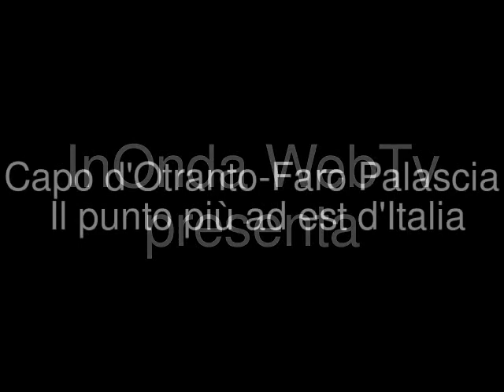Otranto - Capo d'Otranto (Faro Palascia) InOnda WebTv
Otranto (Utràntu in dialetto locale, Derentò in greco salentino, Ὑδροῦς in greco classico, Hydruntum in latino) è un comune italiano di 5.548 abitanti della provincia di Lecce in Puglia.
Situato sulla costa adriatica della penisola salentina, è il comune più orientale d'Italia: il capo omonimo, chiamato anche Punta Palascìa, a sud del centro abitato, è il punto geografico più a est della penisola italiana.
Dapprima centro messapico e romano, poi bizantino e più tardi aragonese, si sviluppa attorno all'imponente castello e alla cattedrale normanna. Sede arcivescovile e rilevante centro turistico, ha dato il suo nome al Canale d'Otranto, che separa l'Italia dall'Albania, e alla Terra d'Otranto, antica circoscrizione del Regno di Napoli. Nel 2010 il borgo antico è stato dichiarato dall'Unesco patrimonio testimone di una cultura di pace. (Servizio di Claudio Giannetta)